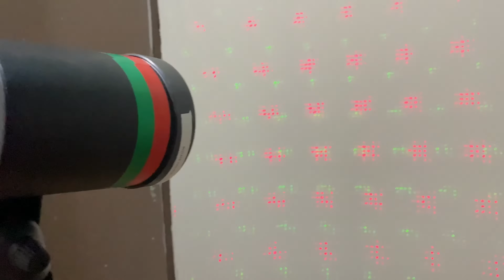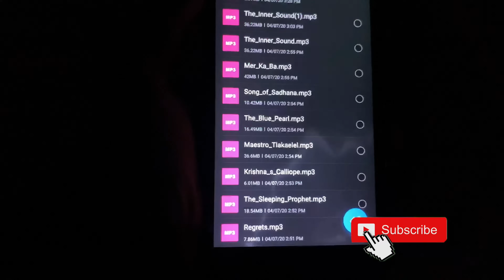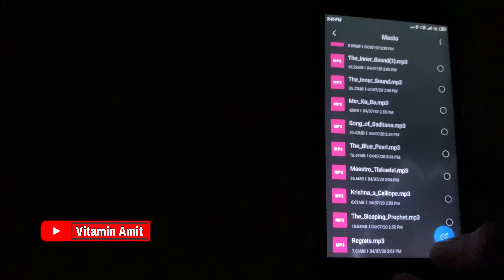Dj Lesar light only 625₹ || Delhi से भी सस्ती Dj लाइट || दीवाली के लिए सबसे अच्छी Light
For lights 👇👇👇👇

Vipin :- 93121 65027